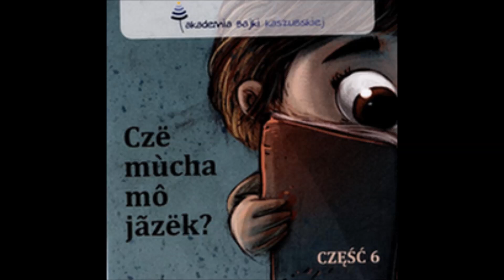77. Zabiéróm na wanogã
czyta: Tomasz Fopke - animator kultury kaszubskiej, wokalista, poeta, kompozytor, dyrygent, laureat Medalu Stolema w 2007 r.